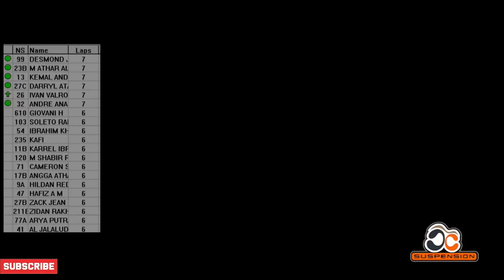DUEL MAUT DESMONT 99 VS M.ATHAR 23 | MX 85 MOTO 2 TRISULA MX INDONATION MX-GTX WEST JAVA 2022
Untuk kalian yang ingin belanja secara online juga bisa kunjungi kita di link berikut :